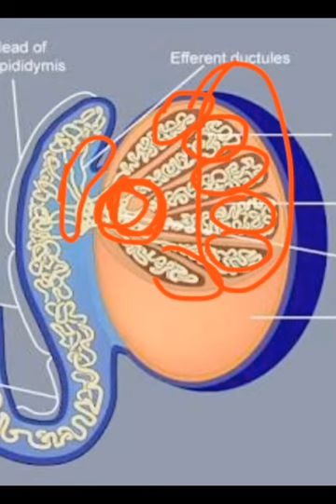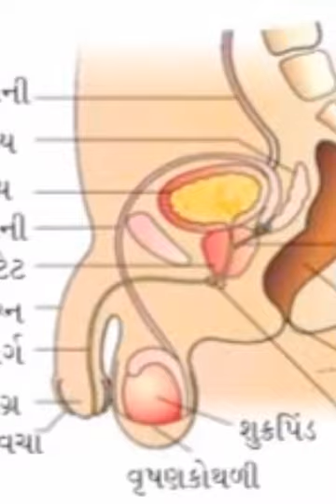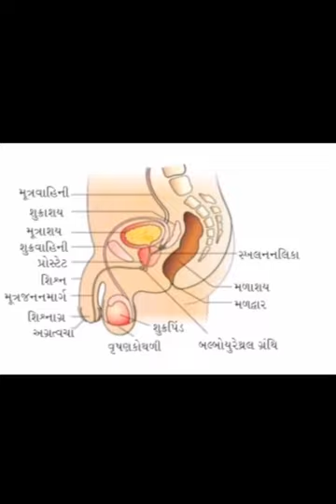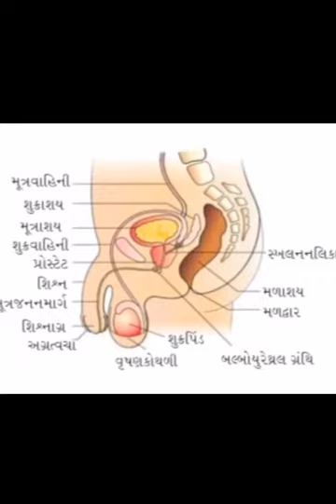Chap 3 video 3 Tubules in male reproductive system